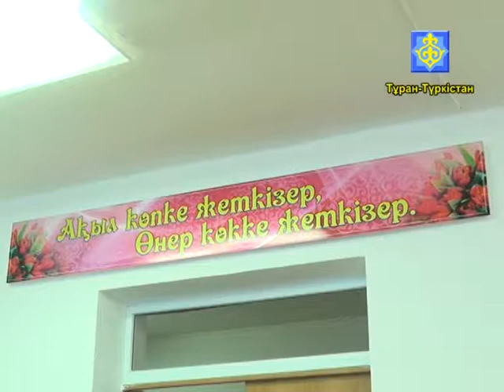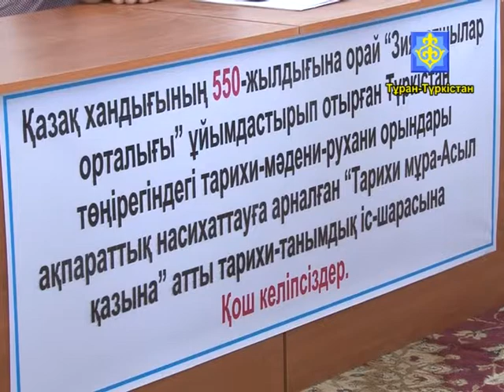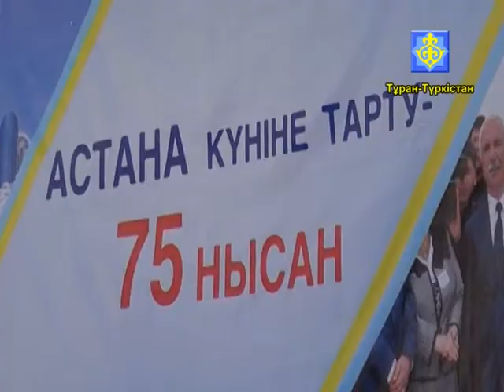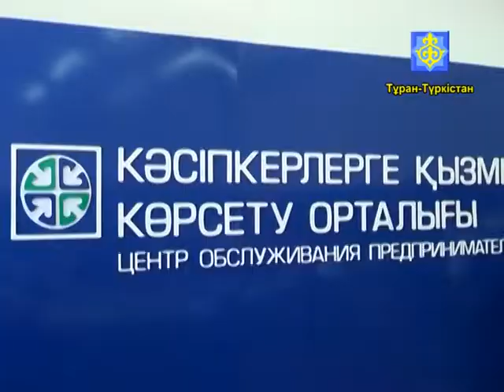Ақпарат хабар 07 07 2015ж